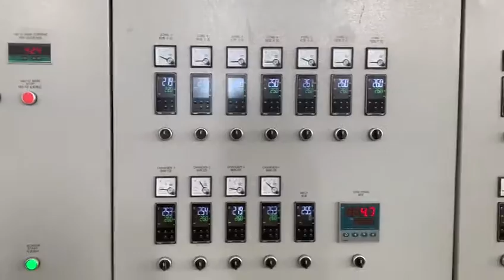JWELL HDPE pp rigidmaterial recycling pelletizing machine